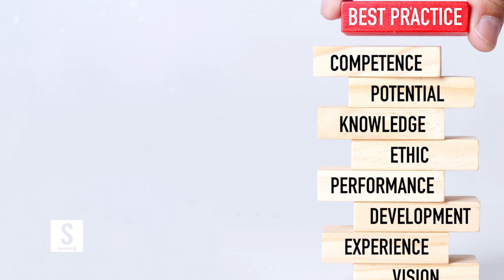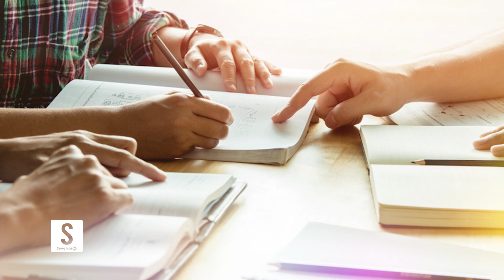د بریاليو خلکو عمده ځانګړتیاوې